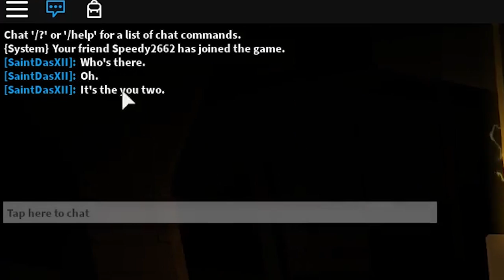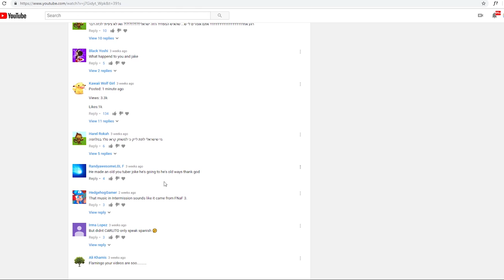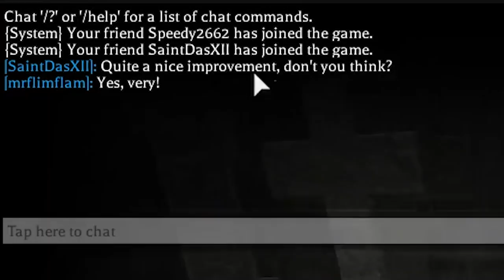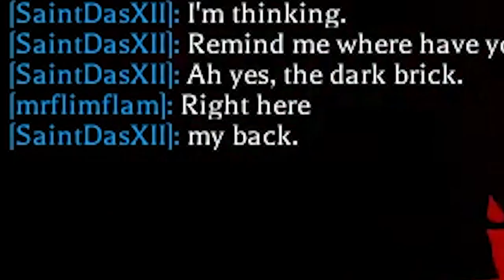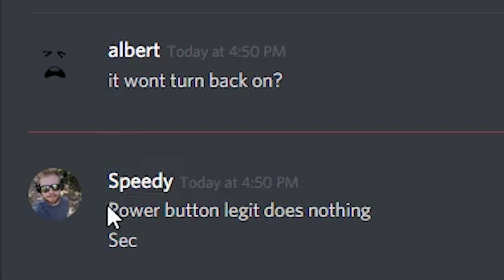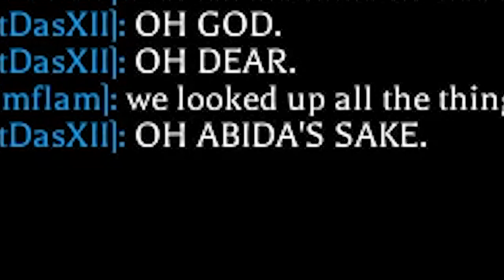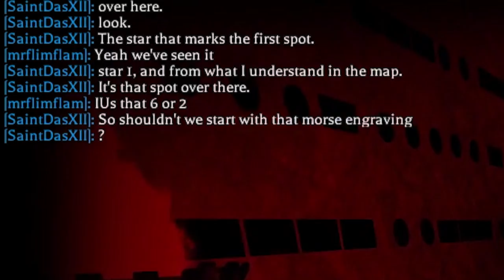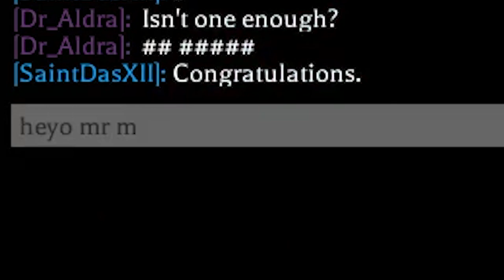We explored Roblox's hidden tomb.. this was terrifying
If you want to investigate the tomb, start here, I gotta keep the codes secret but... the first one you say "Open the gate."
SaintDasXII's profile is here, he has other places to investigate as well.